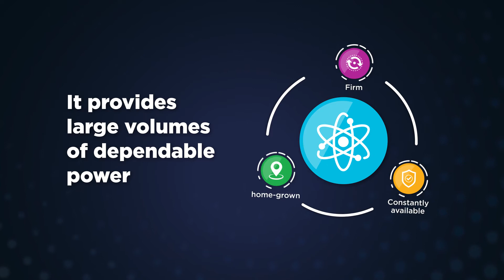Rediscover Nuclear animation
NetZero needs action now. Nuclear provides over 1/3 of the UK’s low carbon energy and is a dependable source of power. Watch our video and RediscoverNuclear.